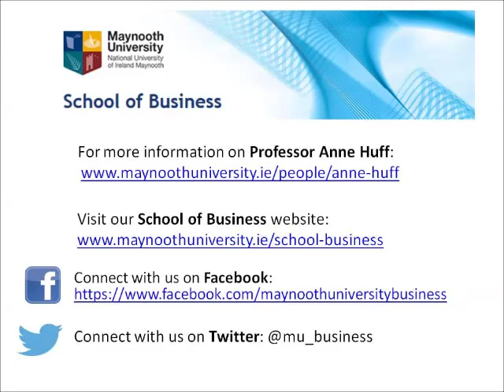Meet Our Faculty: Prof. Anne Huff, Maynooth University School of Business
Professor Huff was appointed as Professor for Research Development in the School of Business, Maynooth University in 2011 and works with the faculty to develop its research strategy and capabilities.She is also an Academic Director of CLIC, the Center for Leading Innovation & Cooperation and was the Founding Director of the Advanced Institute of Management Research (AIM), a UK wide management research initiative with offices at London Business School. She is Fellow of the Academy of Management (U.S.) and a Fellow of EURAM (European Academy of Management). In addition to visiting appointments at LBS and Cranfield School of Management, she served on the faculty at the Universities of Colorado, Illinois, and UCLA. She earned a BA from Barnard College, Columbia University (philosophy), as well as an MA (sociology) and PhD (management) from Northwestern University.

Her research interests focus on open innovation, strategic change, and the processes of academic research and publication. In 1998-99 she was President of the Academy of Management, an association of management researchers with over 18,000 members worldwide; she held associated leadership positions from 1995 to 2001. In 2003 she received the Distinguished Scholar Award of the Managerial and Organizational Cognition Division of that association. In 2009 she received an honorary doctorate from Jönköping University in Sweden.